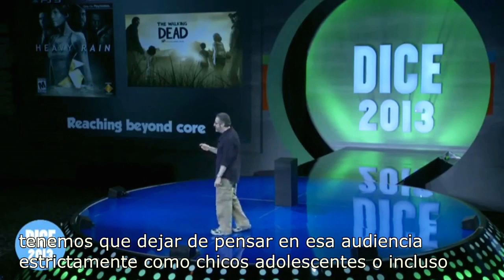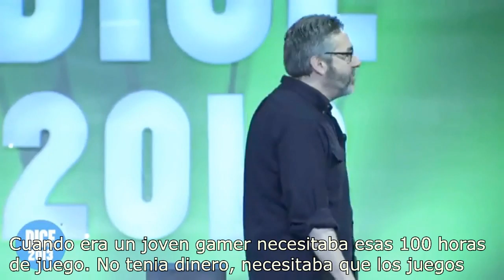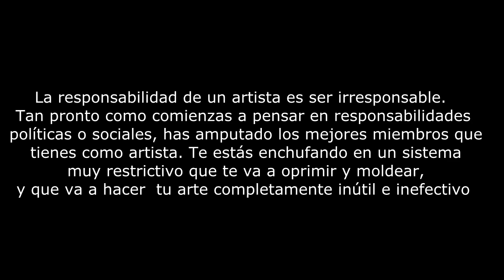Opinando sobre... Viejos Gamers y demas problemas del medio